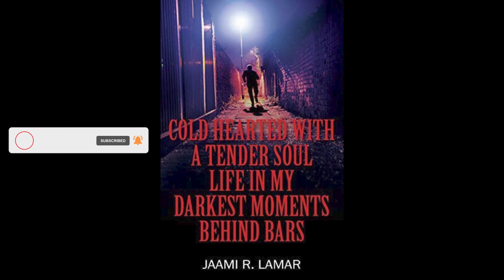CHOSEN ONES: PEOPLE WILL TRY TO SEXUALLY TRANSMIT DEMONS TO YOU!!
PURCHASE BOOK BY JAAMI LAMAR _

Instagram _ @trakbeatz
                      @TrakWolf Godcast

FaceBook _ TrakBeatz
                      TrakWolf Godcast